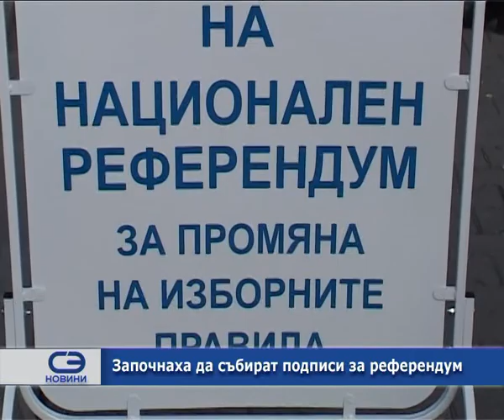Започнаха да събират подписи за референдум